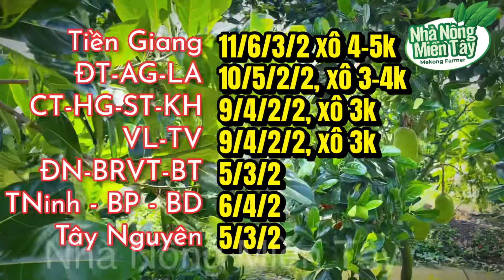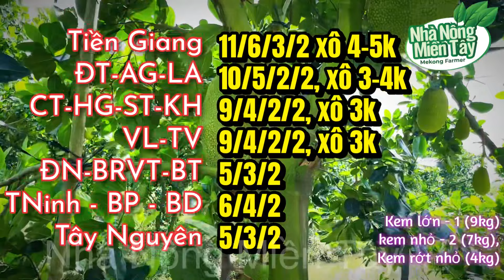Giá mít thái hôm nay ngày 25/5/2024: giá đi ngang